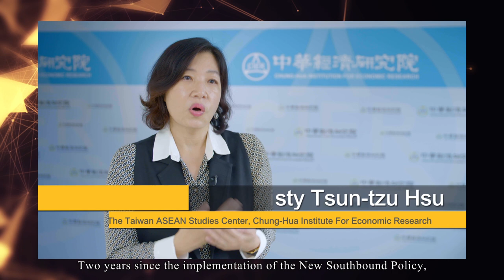What is Taiwan's New Southbound Policy (NSP) ?